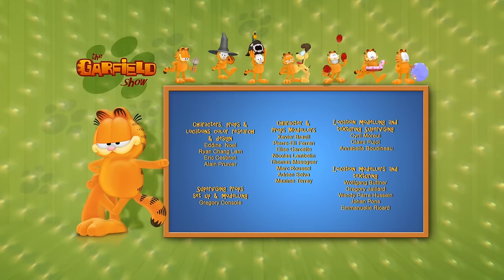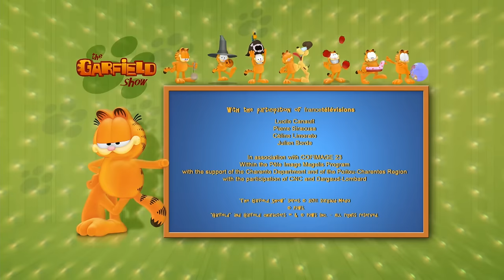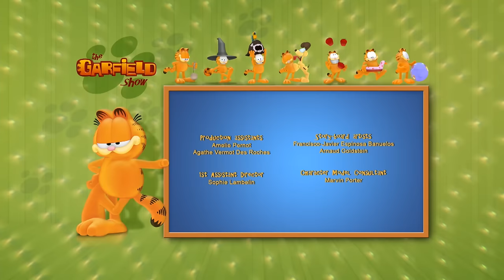🐶 Garfield Messes Things Up 😅 - Garfield Complete Episodes 2023